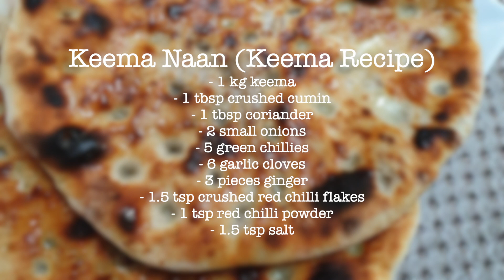Keema Naan | Yummy and easy keema stuffed naan | Easy Naan Recipe | Pakistani Sisters Ep 96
2 sisters from Pakistan, living in Scotland, with a passion for cooking! We hope you enjoy our videos and remember to like and subscribe to our channel, and leave us a comment in the comment section telling us what you would like to see in the future!
P.S. Remember to check out our previous videos for more quick and easy recipes!